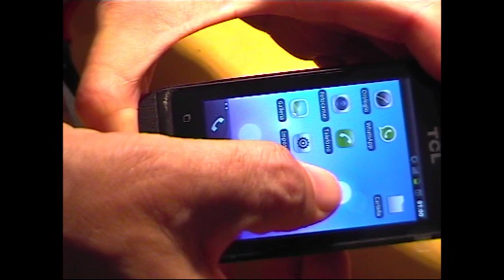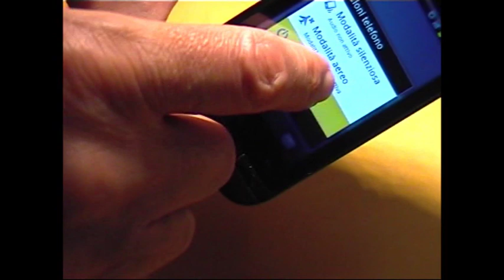smontaggio cellulare Alcatel one touch 918D - sostituzione touchscreen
riparazione video dettagliato sostituzione del touch screen su cellulare ALCATEL one touch 918D dual sim